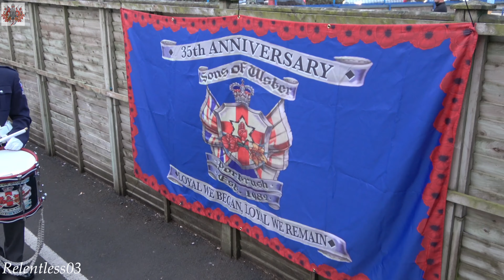Portrush Sons Of Ulster (Full Clip 4K) @ Their Own Parade 17/07/21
Portrush Sons Of Ulster Flute Band parading through Portrush at the end of the night at their own parade held in the Co. Antrim seaside resort on Saturday 17/07/21.